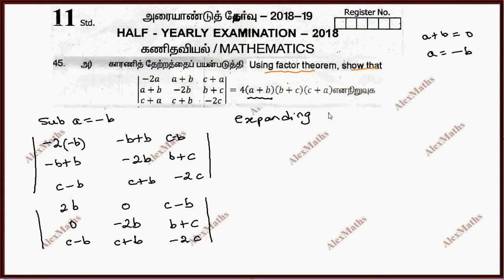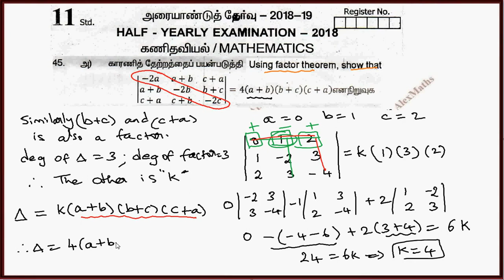Class 11| Half Yearly Question Paper 2018 | Maths | Q.No.45(a) Solution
Class 11 Half Yearly Question Paper Maths 2018 Q.No.45(a)Solution